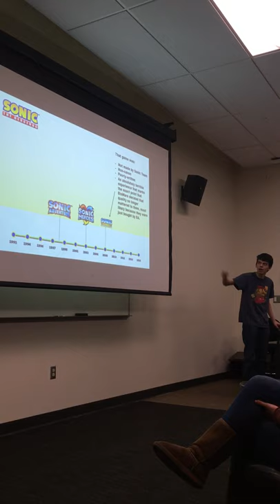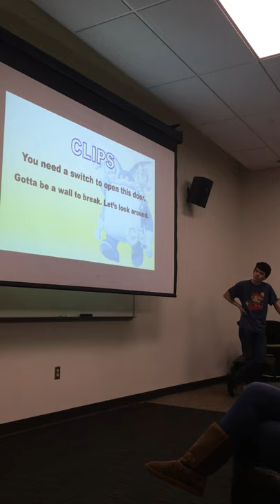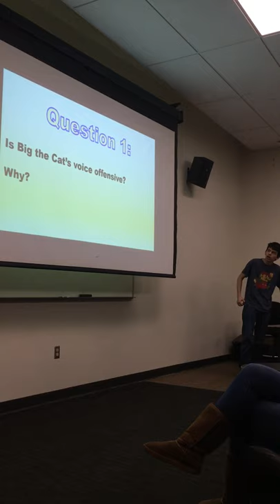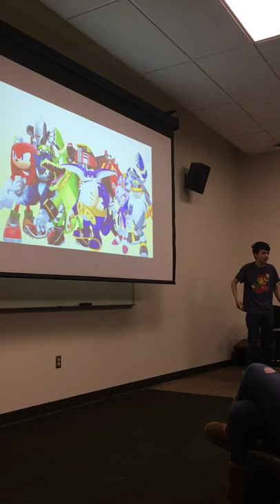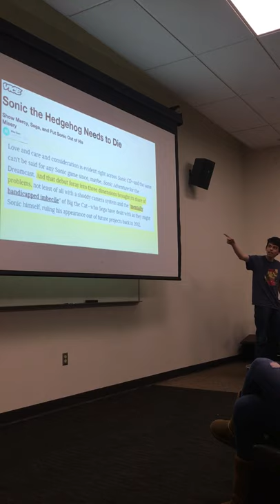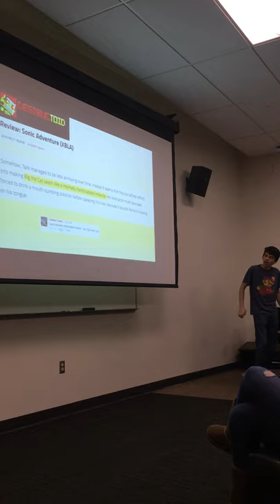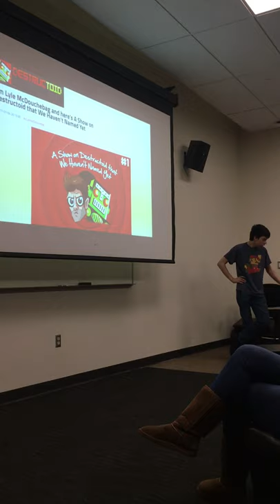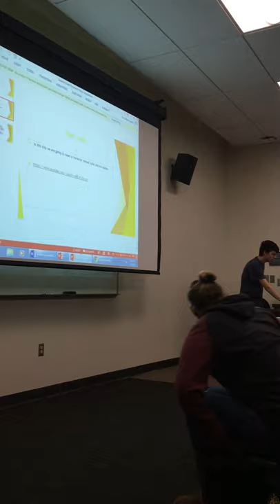Disability Studies Artifact Presentation- Big the Cat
A presentation on Big the Cat I gave for my Disability Studies class. I'm uploading it here because we're required to have the information available to the other students for future use, and most of my slides don't make sense without narration.